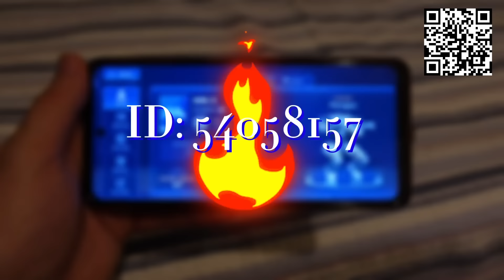GOKU Y VEGETA VS. KID BUU | Dragon ball Z | 2023 | AdloMusic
Instale Mech Arena gratis 🤖 IOS/ANDROID/PC y obtenga un paquete de inicio especial 💥 Disponible solo durante los próximos 30 días

00:00 - 00:20: Intro
00:20 - 02:14: Mech arena
02:14 - 06:24: Goku vs. Kid Boo

Idea y organización, mezcla y masterización por AdloMusic
Edición de video: Smooth bass
Instrumental:  Anno Dominni